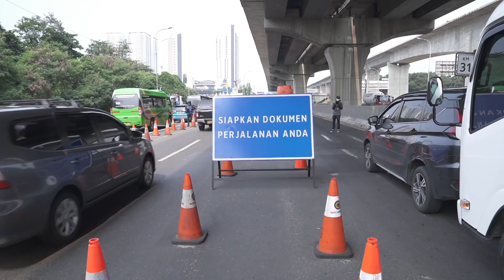YANG TERJADI DI TITIK PENYEKATAN MUDIK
Tol Cikampek km 31, ada titik penyekatan. Apabila anda berkendara tanpa dokumen, maka akan dianggap mudik dan diminta memutar balik.